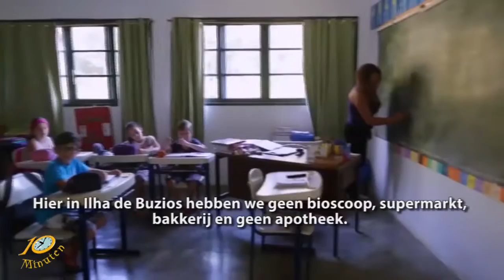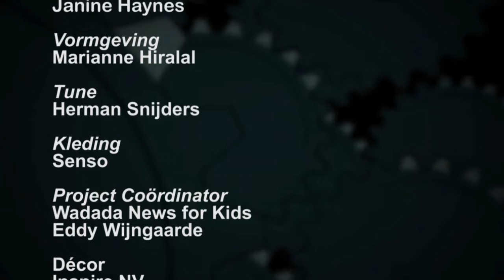Het 10 Minuten Jeugd Journaal - 23 augustus (Suriname / South-America)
Uitzending Jeugdjournaal
1. SWM personeel teleurgesteld
2. KNVB donatie Apetina
3. Judoka Yigal Kopinsky blikt terug op Olympische Spelen
4. Leven op verlaten eiland